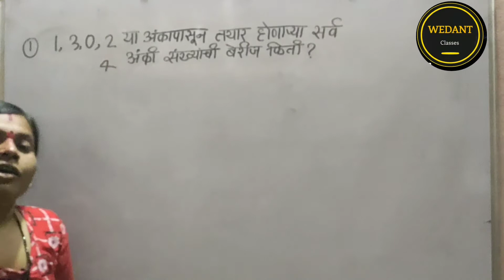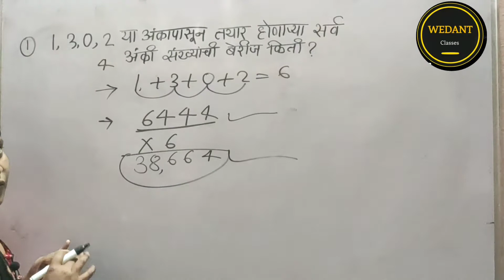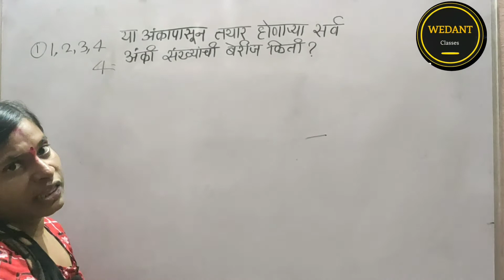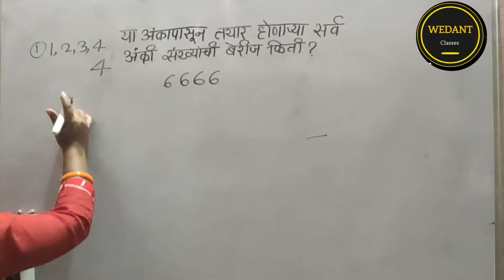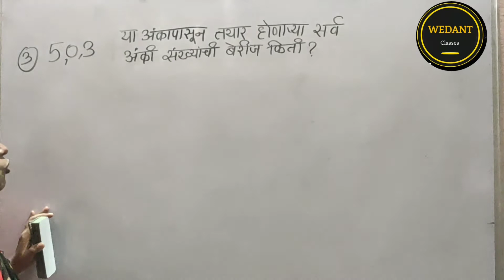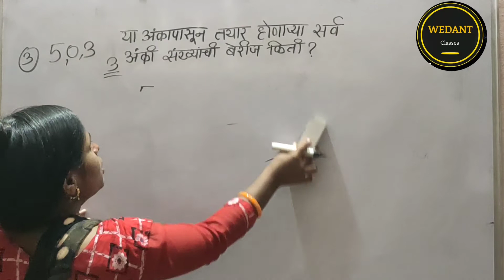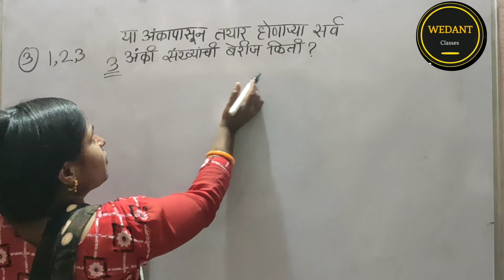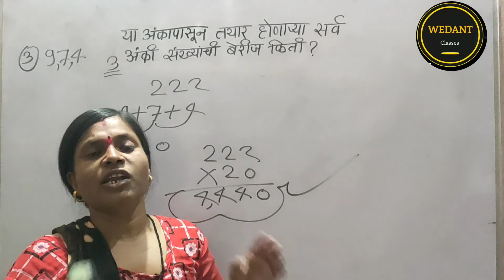1,2,3,4 या अंका पासुन तयार होणाऱ्या 4 अंकी संख्याची बेरीज किती ?. सोडवा एकदम सोप्या पद्धतीने.. 👍👍👈👈.